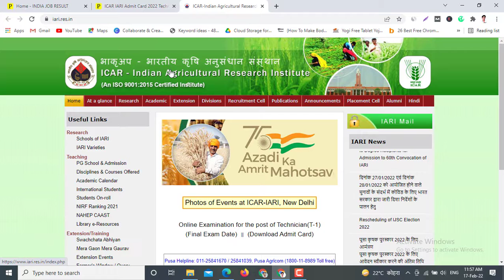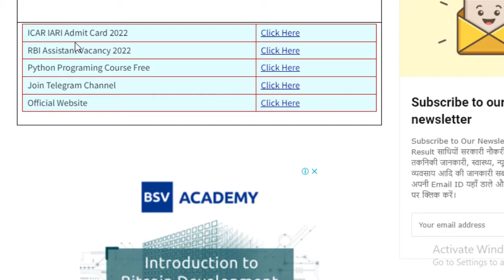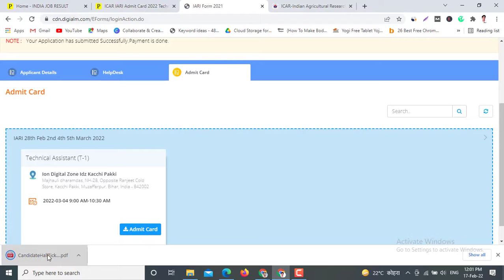ICAR IARI Admit Card 2022 Download Kaise Kare | ICAR Admit Card 2022 Download Link | ICAR Technician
5. Join my telegram channel

                          धन्यवाद:🙏